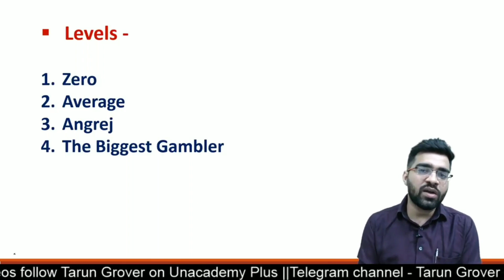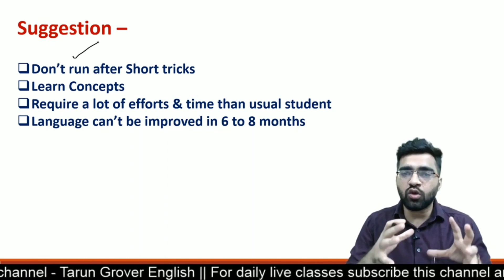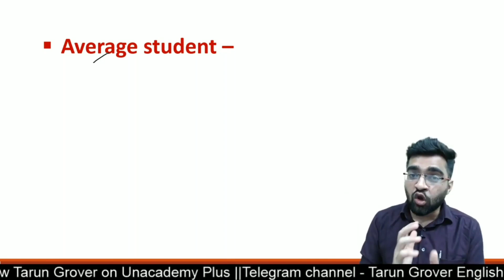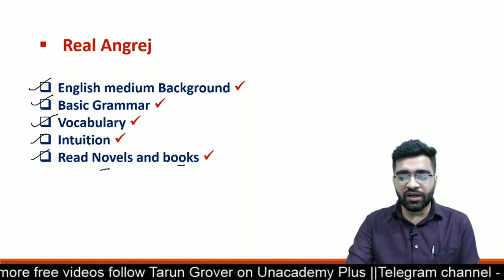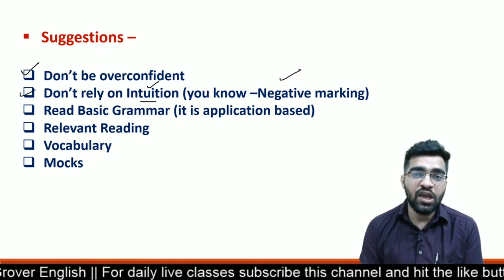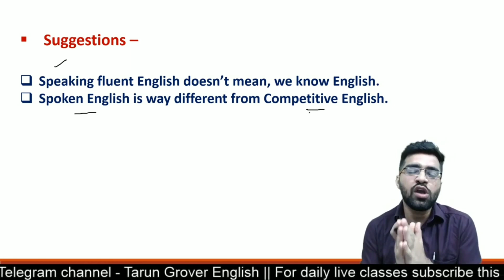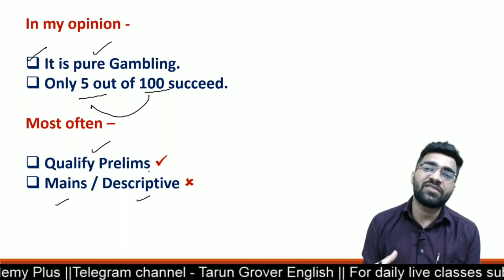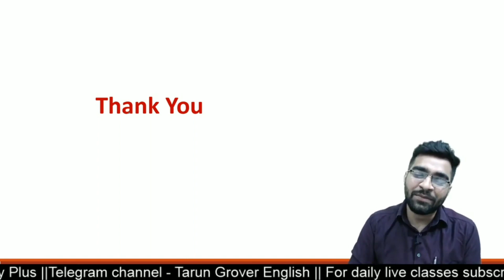क्या सिर्फ Reading से Mains की English हो सकती है ? English for SBI, IBPS, RRB | Tarun Grover